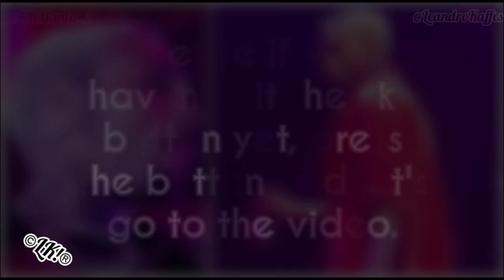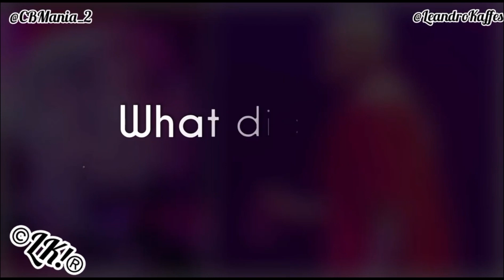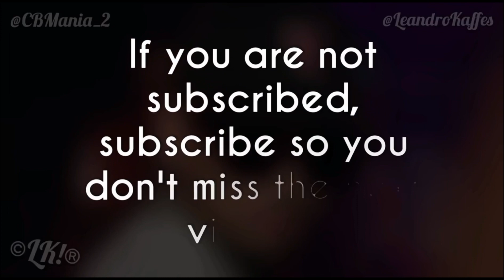Chris Brown's Reaction To The Panties Thrown By A Fan “Look What Happened”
Vídeo of Chris Brown's Reaction To The Panties Thrown By A Fan “Look What Happened” 🤯😱

CB Mania!

Chris Brown concert, Chris Brown concert, Chris Brown and fan, Chris Brown new girlfriend, Chris Brown's girlfriend, Chris Brown Rihanna, Chris Brown karrueche